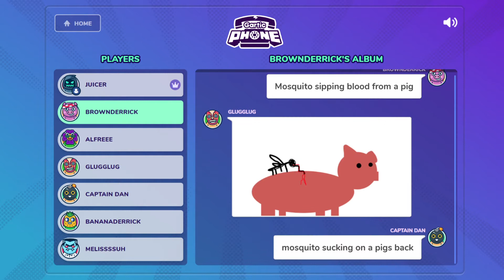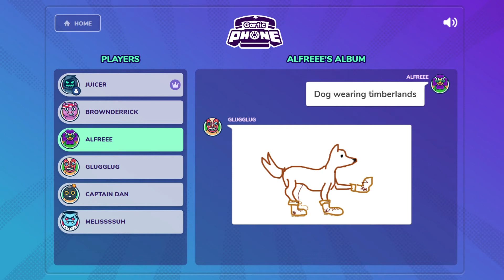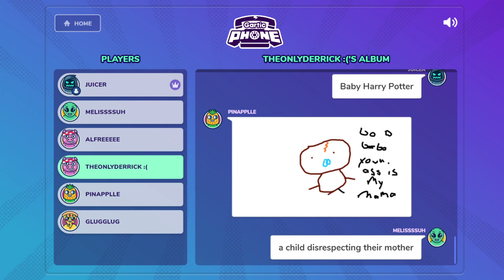GARTIC PHONE DOCTORATE CANDIDATE PRESENTS THESIS ON APPLICATIONS OF THEORETICAL BASKET WEAVING